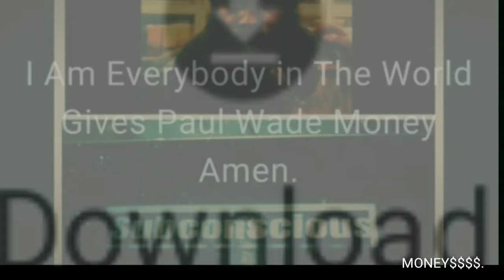Dr.Paul Wade DOWNLOADS MONEY